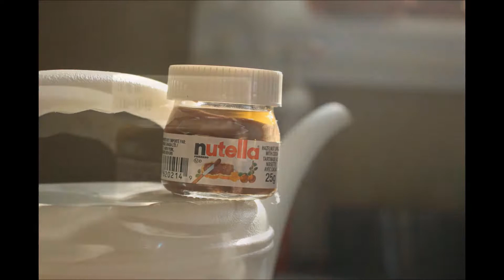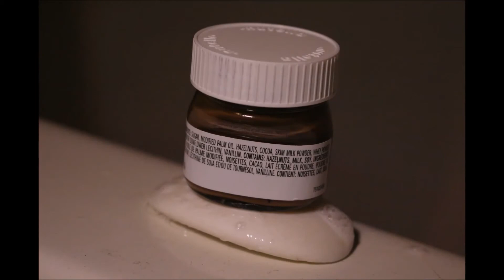my day in a nut(ella jar)shell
after more than a year Bobby is finally back